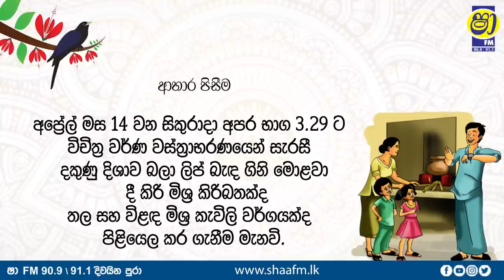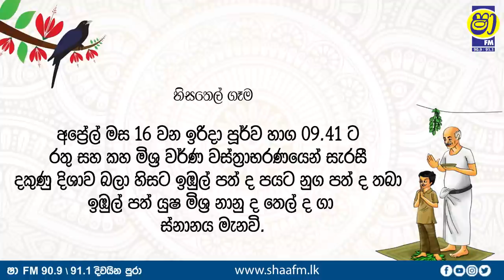අලුත් අවුරුදු නැකත් සීට්ටුව | ALUTH AWURUDU NEKATH 2023